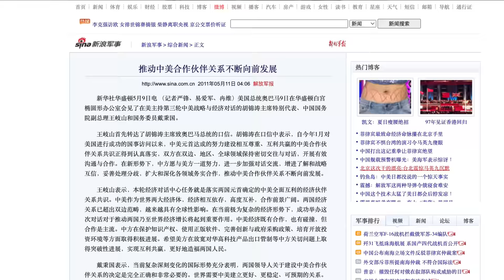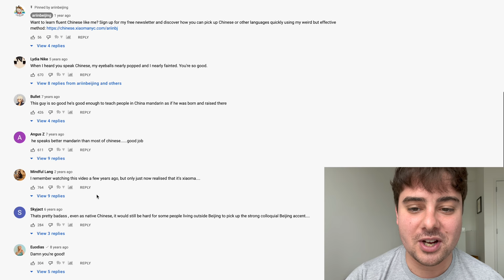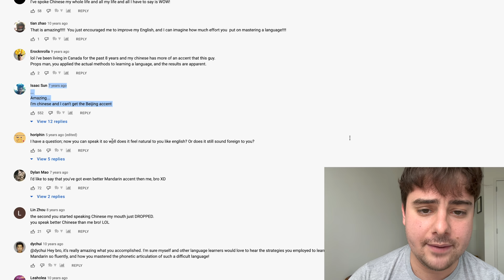Reacting to My Chinese From 10 Years Ago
Today I’m reacting to the first video I ever posted on YouTube, in which I happen to speak Chinese! I posted it on my original YouTube channel @ariinbeijing on May 30, 2011. This was a long time ago and I’m curious to see how my Chinese has evolved in that time. So…let’s react to my old videos!

0:00 Intro
1:58 Watching myself speaking "broadcaster Mandarin"
3:42 Rating my Chinese accent
4:43 How are my tones?
6:19 Watching myself doing the Beijing accent
7:31 Reading the comments